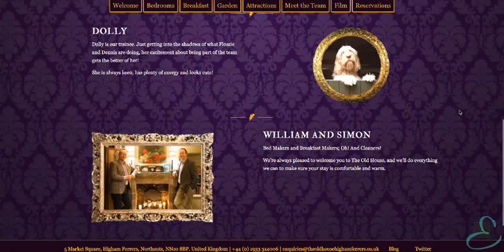The Old House Website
Preview of the website created by Entapris. For a quote visit entaris.com.